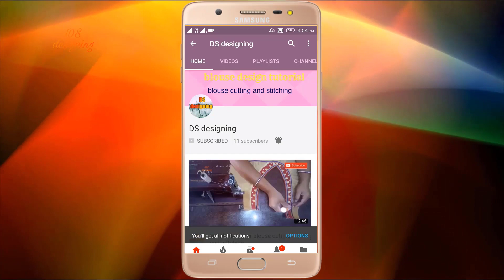silk saree blouse back neck design | paithani silk saree blouse design cutting and stitching